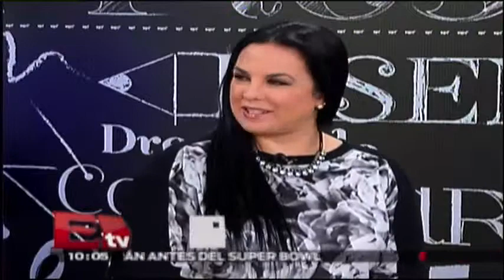RSVP 16.01.2015 (Parte 1)